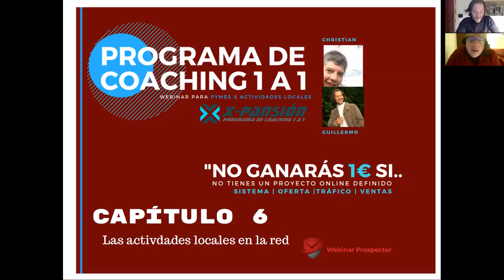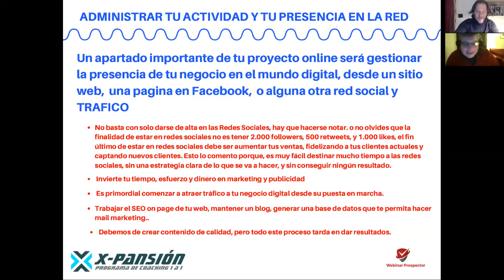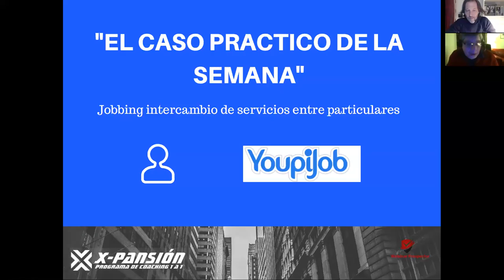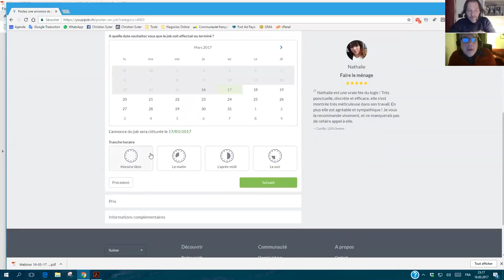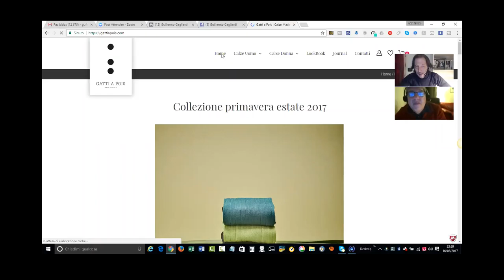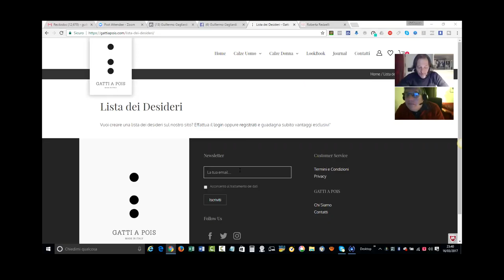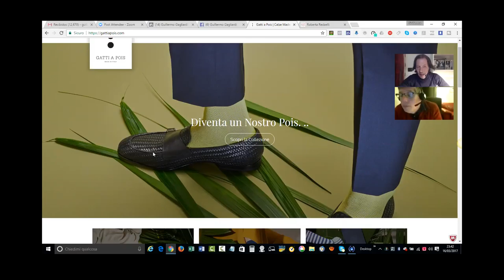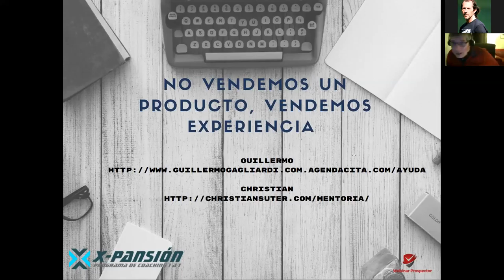Como Convertir Tu Actividad Local en Clientes y Ventas